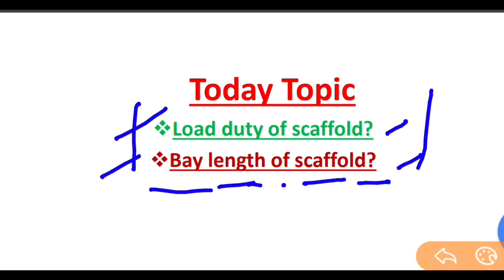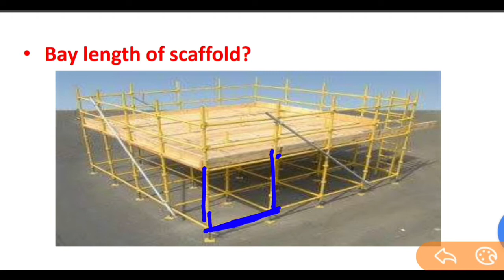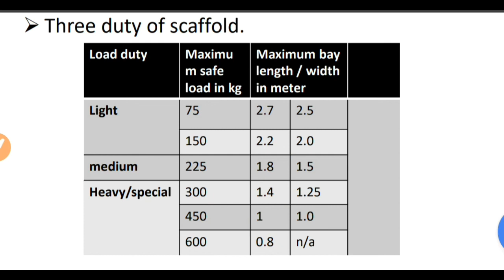load duty of scaffold in hindi ! light duty medium duty heavy duty ! scaffold video in hindi !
dead load and live load of scaffolding

safety professional kashif